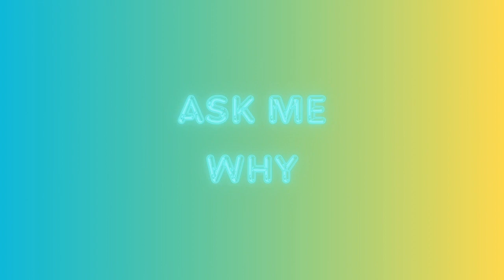Ask me why